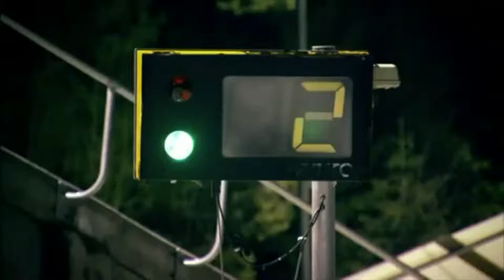Lillehammer Olympiske Bob- og Akebane Onride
Een compilatie van de Hunderfossen bobslee baan. Onride gefilmt de GoPro Hero 2